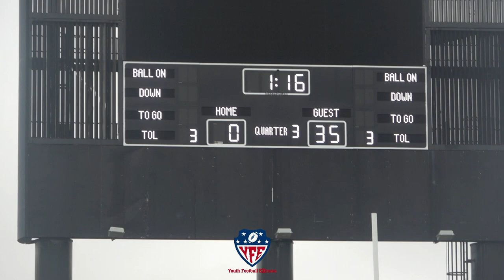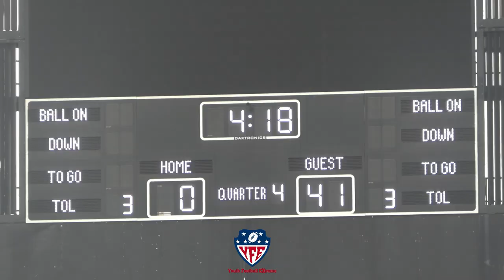(YOUTH FOOTBALL EXTREME PRESENTS) BUFFALO KIDS VS SALT CITY RENAGADES 11U CHAMPIONSHIP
ITS CHAMPIONSHIP WEEKEND AND ONLY ONE WILL MOVE ONTO REGIONALS. MIC'D UP THIS WEEK IS #2 MARKELL HUNT RB/S